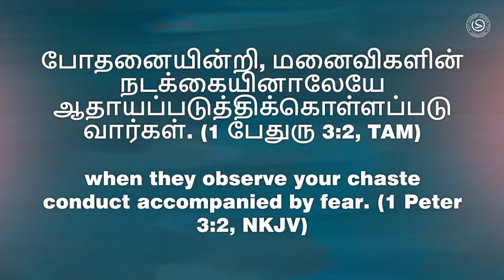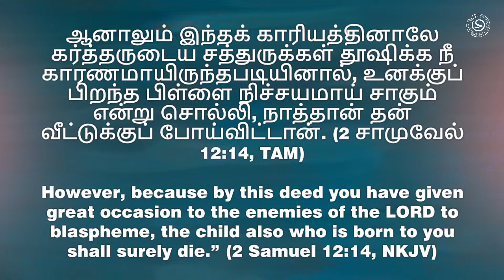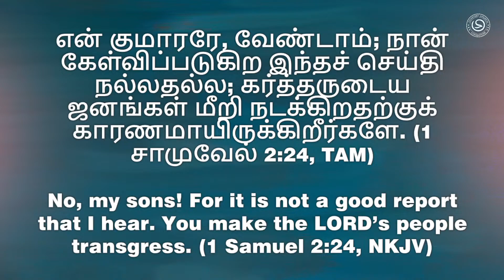🔴LIVE DAY 04 சுத்திகரிபின் ஜெபம் ||PASTOR BENZ ||COMFORT CHURCH